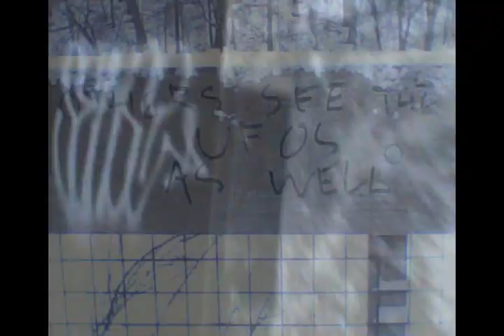Viva Lux-Era of the great ruin wars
Viva Lux track circa December 2012. Made primarily with field recordings in the lightning tomb, an abandoned power plant in Philadelphia. Includes flutes from Bryan Babalon, vocals from Robin Hoode, video material from Krista Rodriguez, and a UFO video at the end filmed by Bryan Babalon in south philly.